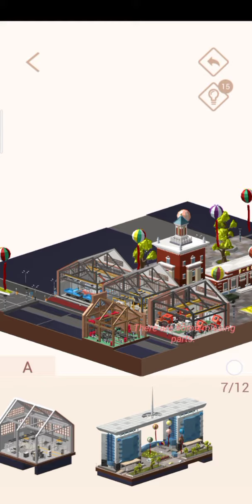Pocket World 3D - Changchun FAW gameplay walkthrough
Game pocket world 3D event tap tap combos : changchun FAW - complete / full